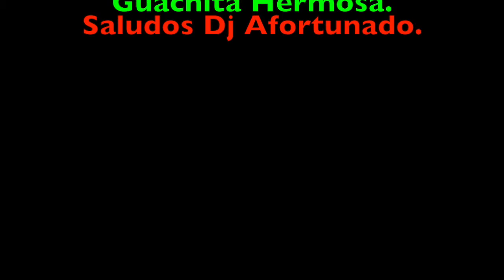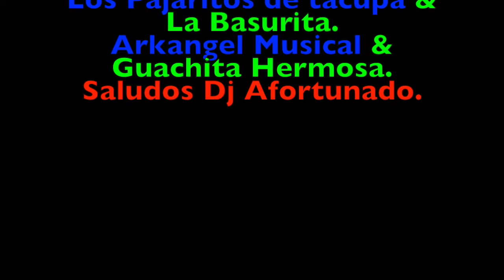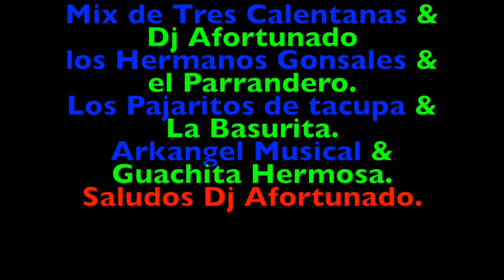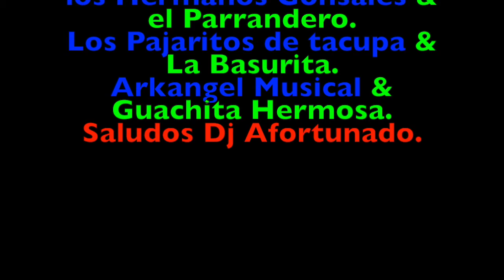Mix De Tres Calentanas Dj Afortunado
Aqui les Dejo Tres Canciones de Tierra Caliente Con Tres Grandes Grupos Espero Y Sean De Su Agrado Saludos Dj Afortunado.